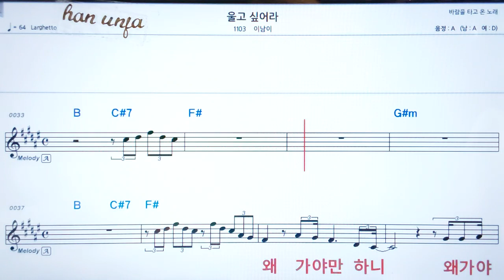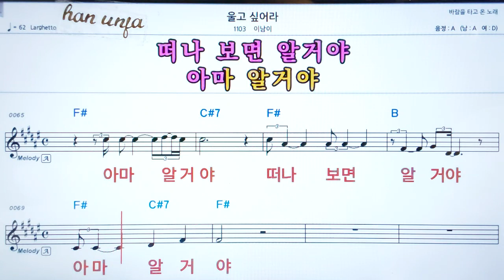💖 울고 싶어라/이남이 👍코드,악보, 코드 ,Karaoke*카라오케 반주